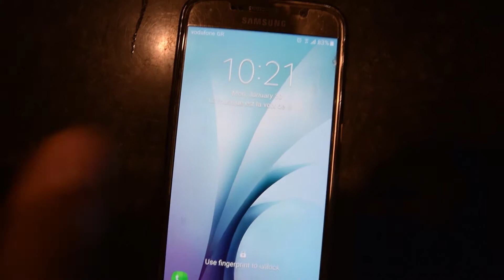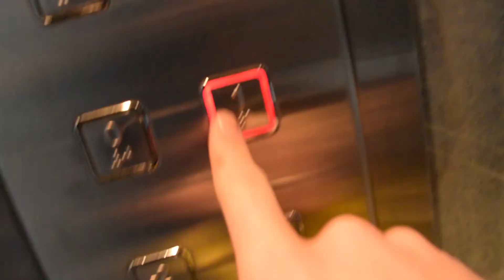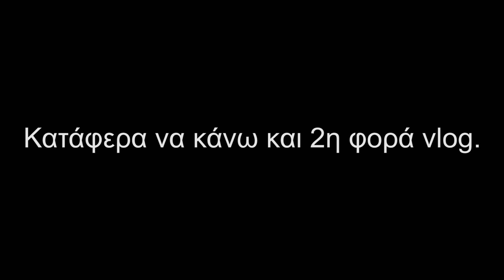Χάσαμε το drone!! (Vlog 2)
Directed and Edited by Vasilis Zenetzis

~Equipment~
Camera:Nikon D3300
Lens: AF-S NIKKOR 18-55mm
Microphone(Vlog): Tascam DR-05